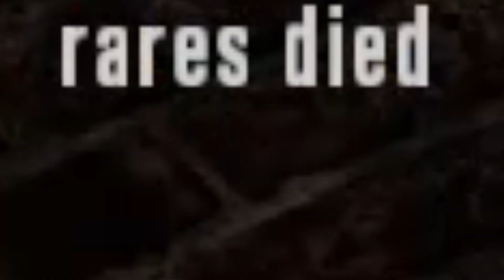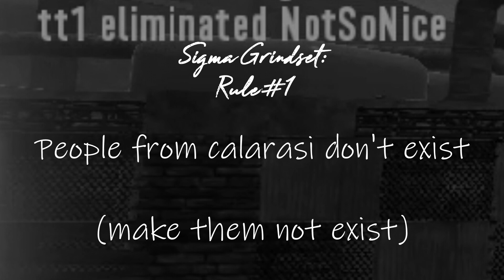7 Days To Die - electric helmet